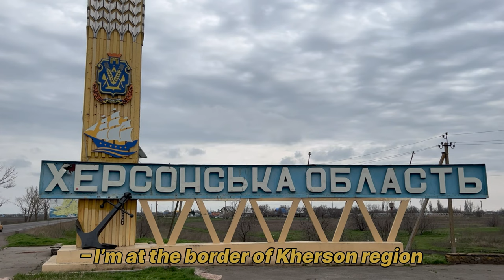VLOG: My heartbreaking trip to Kherson. How does Kherson live right now?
Привіт-привіт! 🔥My charity project “Buy a t-shirt - Save Ukrainian life”

1. Charity foundation of Serhiy Prytula -
- The National Bank of Ukraine has decided to open a special fundraising account to support the Armed Forces of Ukraine
- Support the Ukrainian army: Повертайся Живим / 'Come Back Alive', a Kyiv-based charity, provides Ukraine’s Armed Forces with equipment, software, personal body protection, training, etc
3. Write to your local authorities with a demand for more sanctions against Russia.
4. If you want to support me, you can do it
6. Share this post with your friends on different social media. Don't be silent. Speak up!

Take care,
Inna Sopronchuk